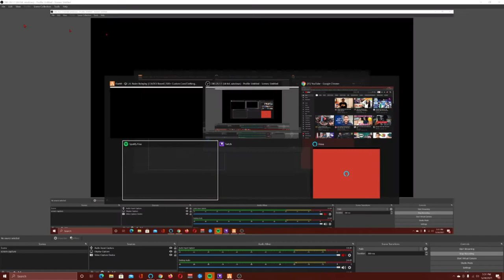MY FIRST BOXING MATCH ON GTA RP... CAN'T BELIEVE THIS!!